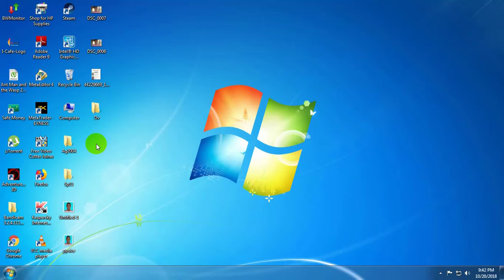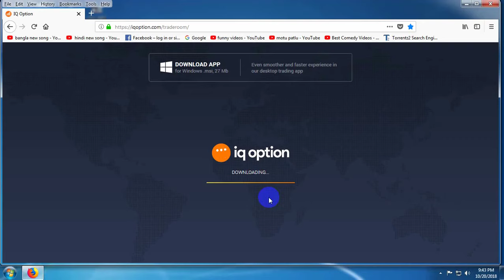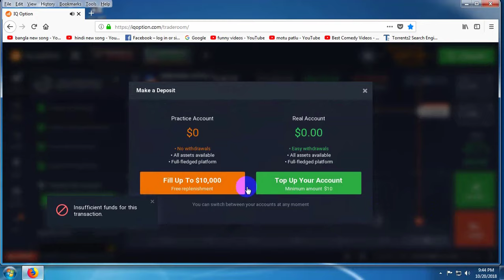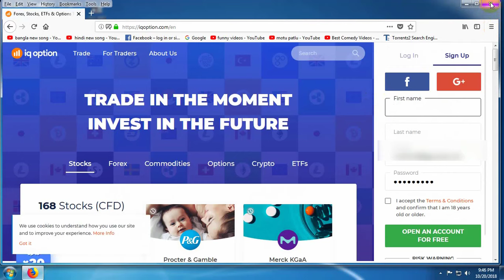How to Open IQ Option Account and trading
IQ Option Demo Account Registration - How Open IQ Option Demo Account
IQ Option Demo Account Registration, Open IQ Option Demo Account,

There are so many brokers, so... why choose IQ Option? The answer is ... very simple!
IQ Option has 2 strengths:
1) Free Demo Account,
2) Minimum Initial Deposit,
IQ Option Demo Account Registration is quick and effortless:
To Open IQ Option Demo Account, just enter an email and a password, and you're done! Your IQ Option sign in, is ready!

From there ... you can start trading with: Forex, CFD, Crypto Currency and Binary Options.
How the IQ Option Demo Account works? How get the IQ Option Demo Account Free?
If you decide to register at IQ Option, you will have access to an IQ Option Demo Account for free.
If you choose to try a IQ Option Demo Account, you will receive 10000 dollars (virtual money) to operate, as much as you want.
IQ Option Real Account: The IQ Option's Minimum Deposit is really low, with only 10 dollars you can start trading in a IQ Option Real Account, with Minimum Transactions ... by 1 dollar.

Start Trading with IQ Option demo account, and maximize your Profits !
IQ Option Profit: Return up to 91 percent in case of correct prediction.
IQ Option Registration provides access to the Free IQ Option Demo Account, with one thousand virtual dollars to training and improves your skills and your trading strategies.

Want to know how useful the platform is?
The most essential key at the beginning of forex trading or binary options trading is picking the correct site for trading, the right broker and the truthful platform.
Consequently, we strongly recommend the most widely popular and trustworthy broker for binary options trading IQ Option, which now is improvement in forex trading.
The IQ Option Platform is simple, intuitive and doesn’t have unnecessary or confusing elements.

What tools the broker offers to use?
-Video lessons: IQ Option Registration provides access to a variety of training materials that will be especially useful for novice traders, these tutorials have the basics notions for start trading forex or binary options.
-IQ Option Demo Account: to demonstrate the process of trading and exercised yours-self, the training in practice, after using the IQ Option demo account the trader feels more confident to trading with real money.
-Relevant Events, Info and analytics help you to make the best choice, when you choose this or that plan or strategy.
-Trading Tournaments: IQ Option Registration provides access to trading tournaments, which aren’t provided by any other broker in the market.
Experienced players will also find in the tournaments a tool useful and will be able to improve their skills, and consequently, their income.
These features are especially useful for beginners, to take and don’t lose your own funds because of your unskillfulness.

The big positive factor of this broker is that you don’t need to have too much money to start trading; with only ten dollars you can start trading forex, CFD, Crypto Currencies or Binary Options.
You can start with small operations, the minimum position is one dollar, and then slowly increases your investment.

Register now!